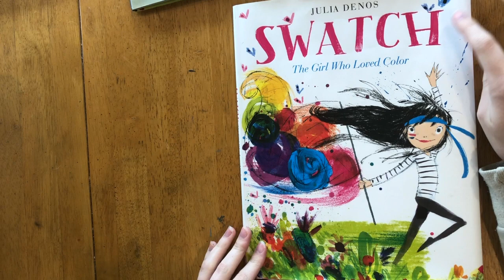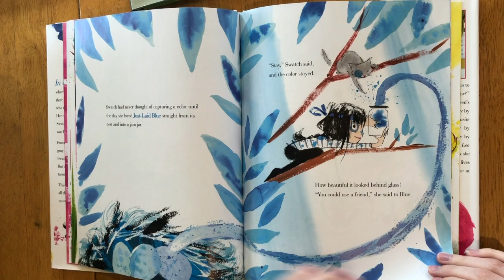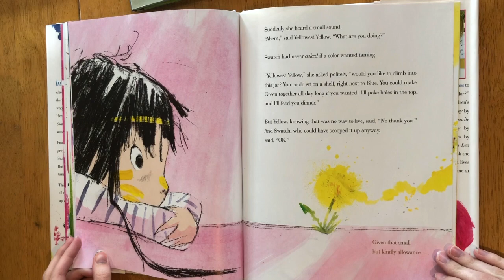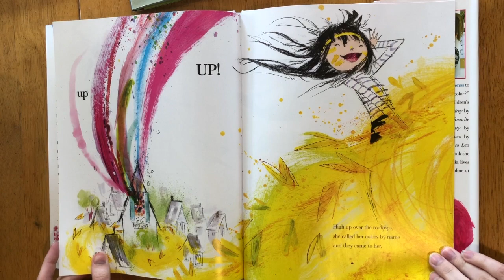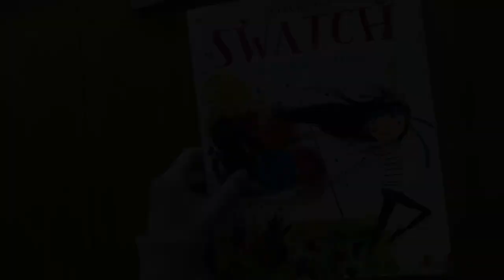Swatch: The Girl Who Loved Color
Swatch: The Girl Who Loved Color by Julia Denos. Published in 2016.